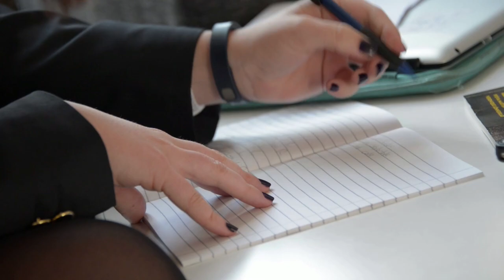Livet på SSHL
Välkommen till Sigtunaskolan Humanistiska Läroverket.